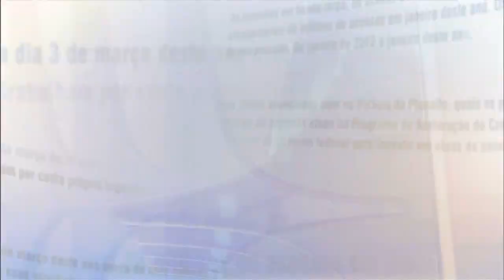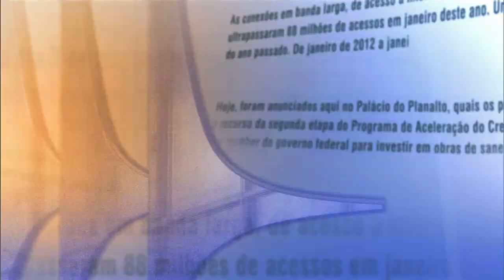Direto do Planalto - 25 de agosto